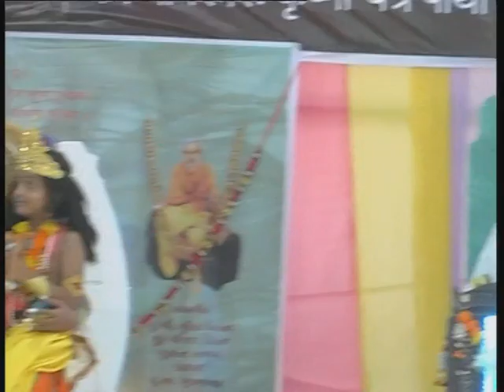Olvan ThakaR ParivaR bhagvat katha Narsinh AvtaR vakta shree Jayvant bhai OzA